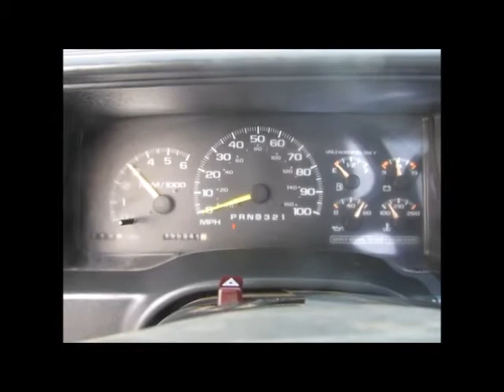Sold! Chevrolet C3500 Utility Service Truck 7.4L V8 A/T A/C bidadoo.com